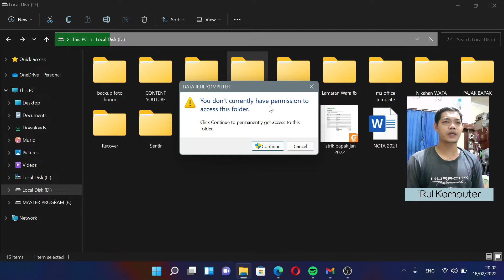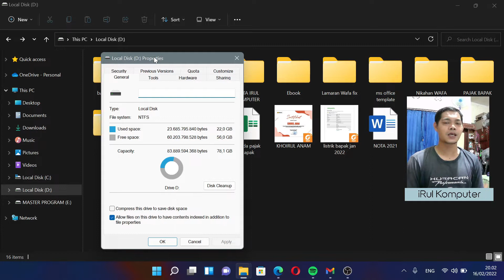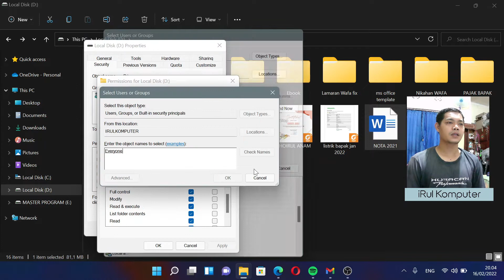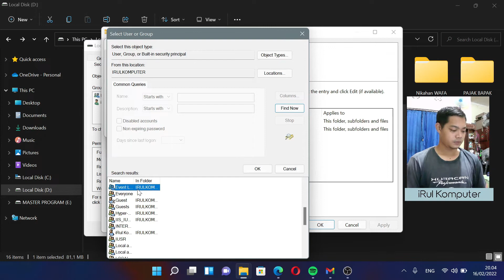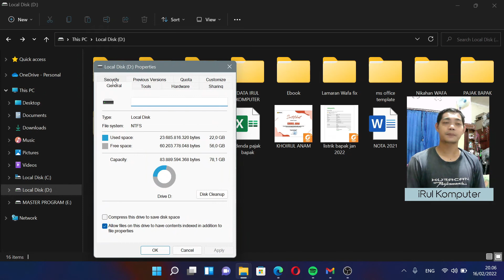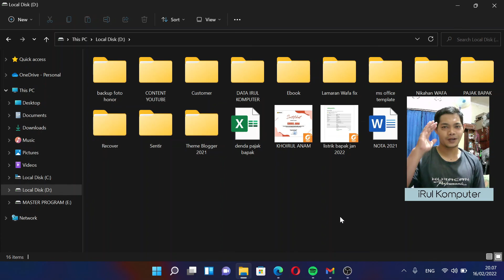Cara Mengatasi File dan Folder tidak bisa dibuka di laptop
Video ini berisi tentang bagaimana cara mengatasi file tidak bisa dibuka dan folder di laptop tidak bisa dibuka.

Bagi  temen-temen yang mengalami file manager tidak bisa dibuka dilaptop baik file foto, file pdf maupun folder di laptop tidak bisa dibuka, jangan panik temen-temen.
kita punya solusinya untuk mengatasi tidak bisa membuka file dan folder di pc maupun di laptop.

semoga bermanfaat :)